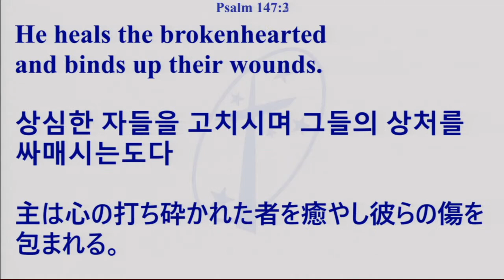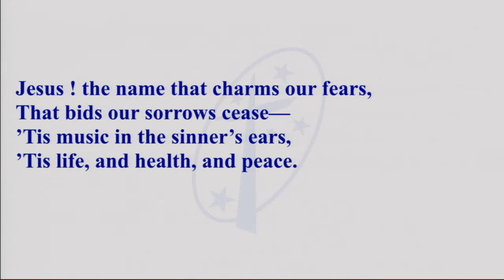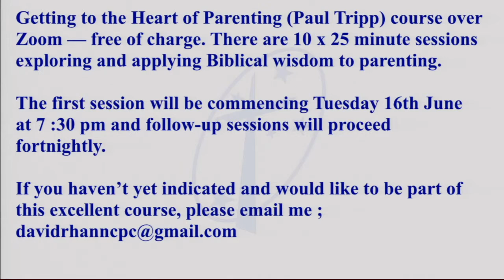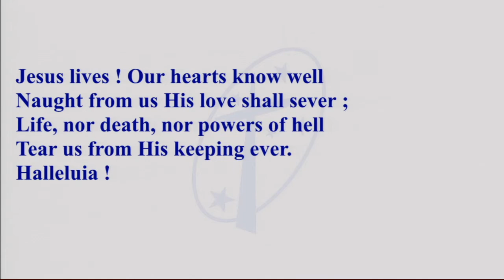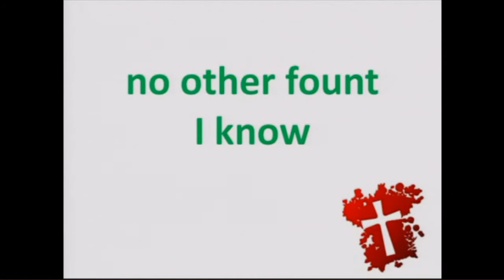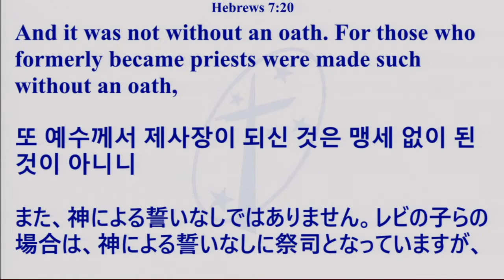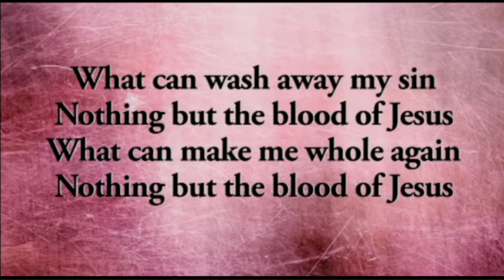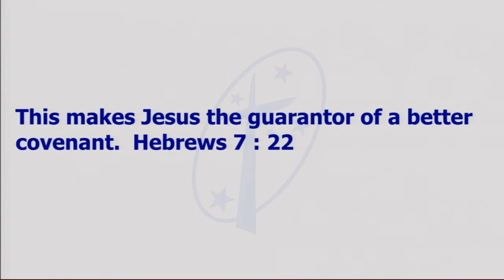CPC Morning Service 7th June 2020